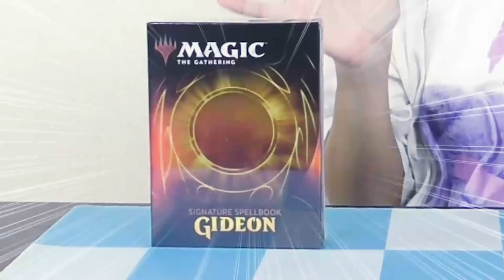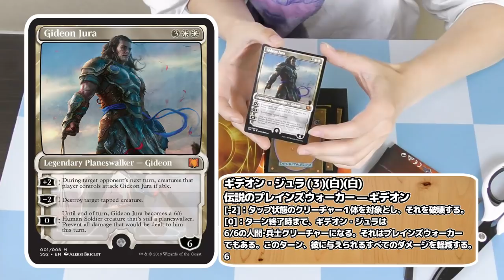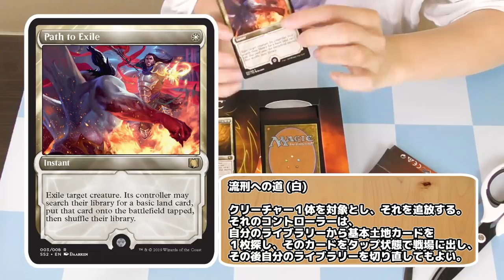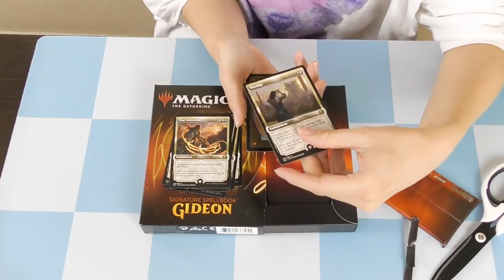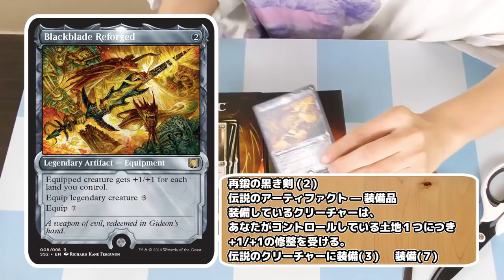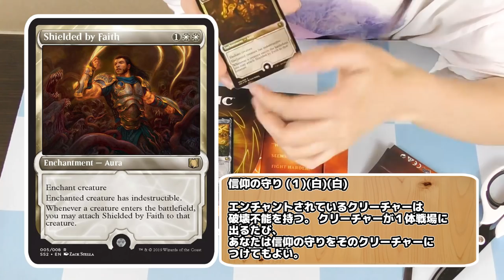【開封動画】「Signature Spellbook:Gideon」開封でまさかの鬱展開！？ けーちんレビュー#10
今回のけーちんレビューは6/28(金)発売の「Signature Spellbook:Gideon」を徹底レビュー！